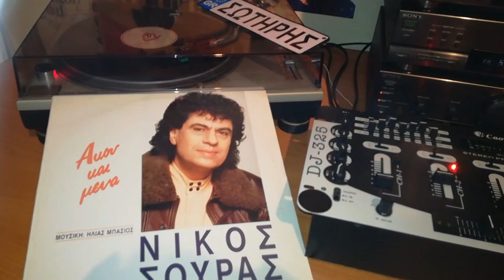Στιγματισμένη🎙🎼ΣΟΥΡΑΣ ΝΙΚΟΣ(Maverick)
Alfa mi 1991